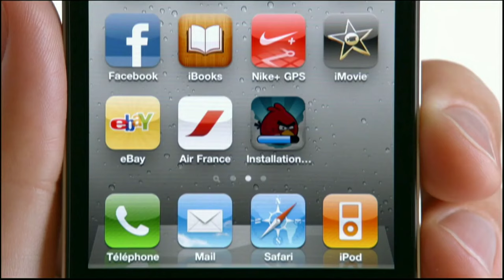Pub FR, Spot-TV Iphone 4 Fin 2010. - Apple, Bouygues Telecom